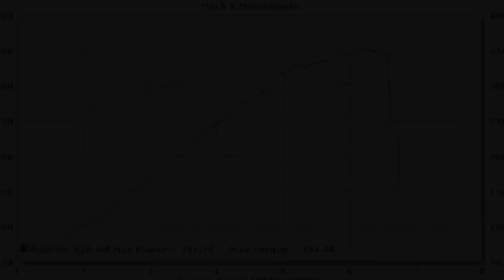2009 Lexus IS-F dyno run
2009 Lexus IS-F on the Dynojet dyno at Mach V Motorsports.

Cat-back exhaust.

Sixth gear (of eight). SAE correction 1.02.

45690 Elmwood Ct. #170
Sterling, VA 20166